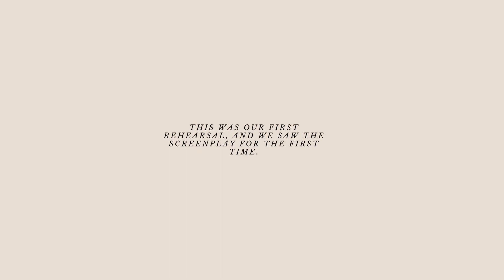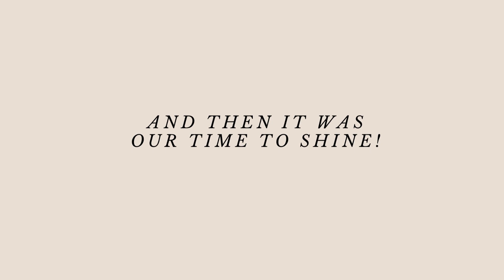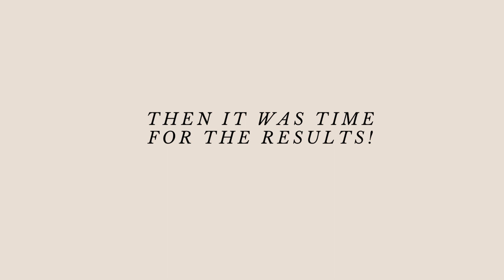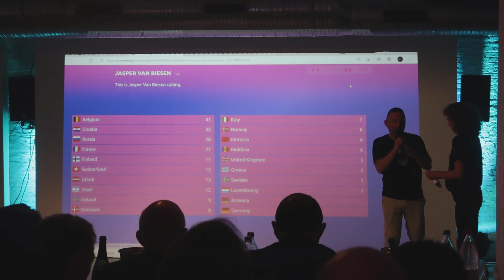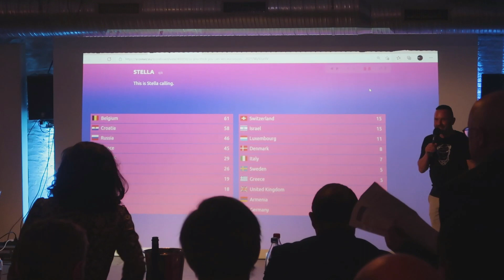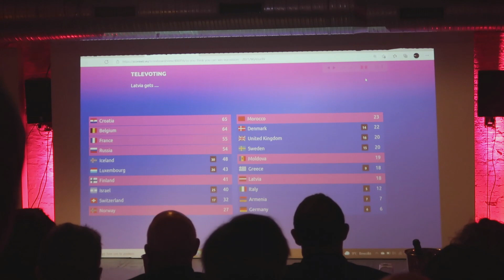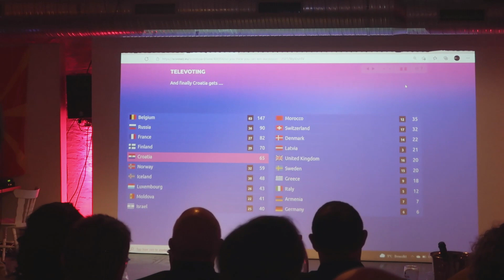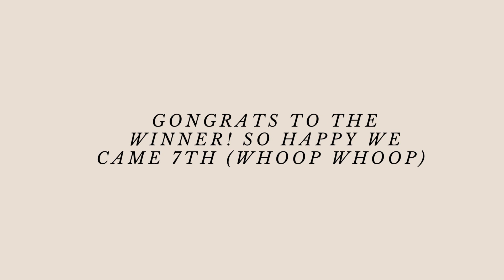My Road To Eurovision (SYTYCWE)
Hello

In this video i take you with me trough the journey of performing at Eurovision ( I mean So You Think You Can Win Eurovision) It's a competition the OGAE Belgium keeps so that the fans can experience the real deal!

BONUS: performance of Stella

I hope you like this video (feel free to give it some love ❤️ )